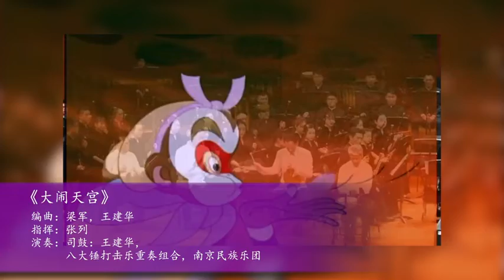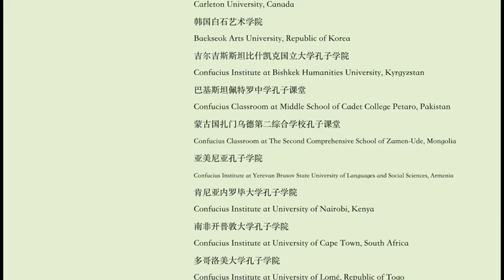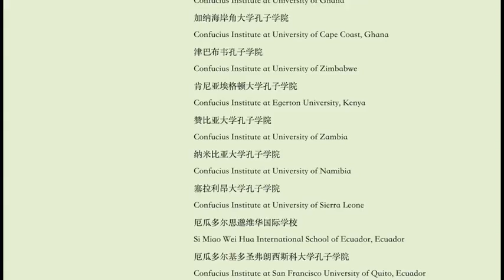Demonstration Concert by Eminent Artists of Chinese Instruments: Chinese Percussion -- 中国乐器名家示范赏析